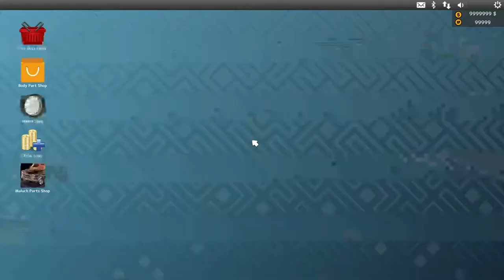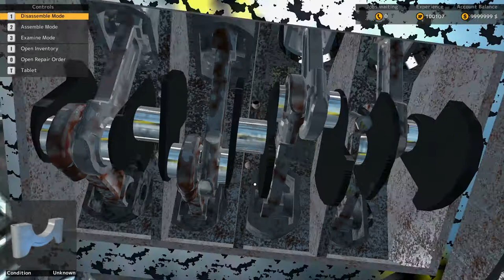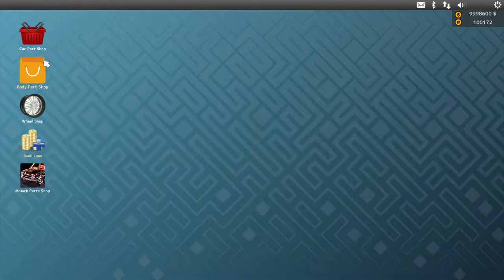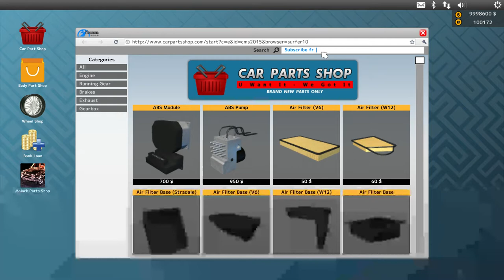Castor Earthquake DUB Teardown: Car Mechanic Simulator 2015